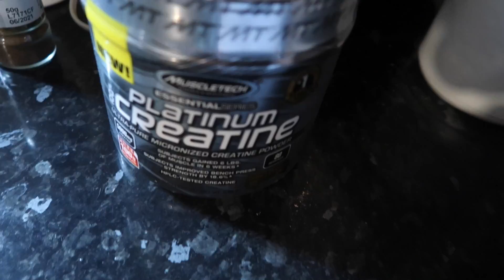My FIRST CYCLE... | 140KG BENCH PRESS - VLOG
My first cycle started yesterday! In this video I show you exactly what Im doing with this first cycle of creatine and a weak point session. I work on my bench press working up to 140kg! Then finished off with some arms! I discuss how to take creatine and show you exactly how I am doing it. Over the next few weeks I will show you the results that I gain from taking creatine, if any.

START YOUR JOURNEY HERE! All my training plans are on my website on the following

My name is Llew Gibson and Im 18 years old.
I first started training to lose weight and become better at the sports I loved.
I learned the basics in the gym from my dad, I instantly got hooked and learned how to train more efficiently through watching other people in the gym and on youtube.
I have learned so much in the past 3 years and now have pre planned sessions before i even step in the gym to make sure I'm training correctly to reach my specific goal, which is probably the same goal as you have…to be muscular and aesthetic!

Audio Credit - NCS
Title -
Link -
Artist -